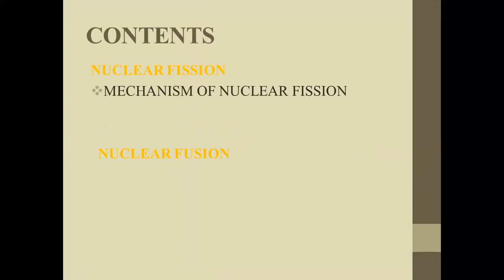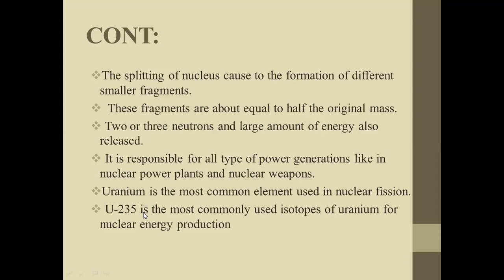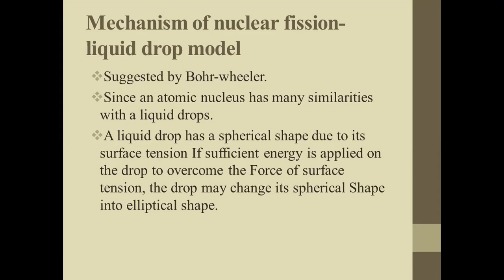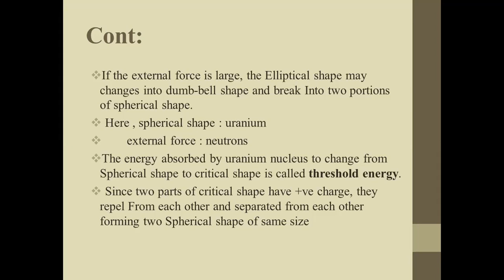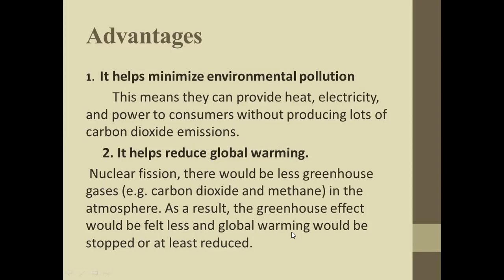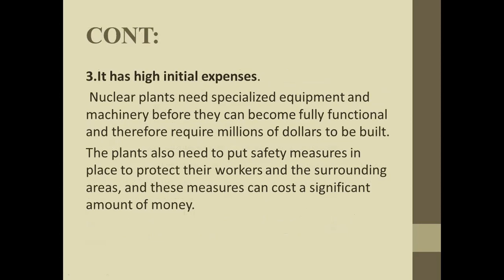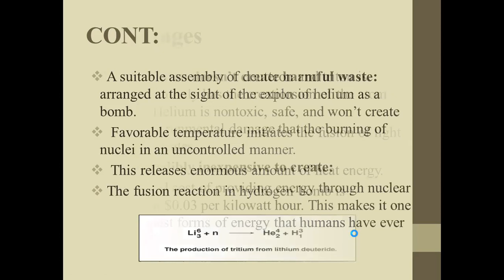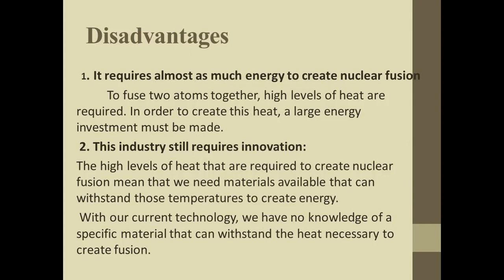FISSION REACTION | FUSION REACTION | NUCLEAR CHEMISTRY | RADIOACTIVITY | RADIATION | HAMMAD MAJEED